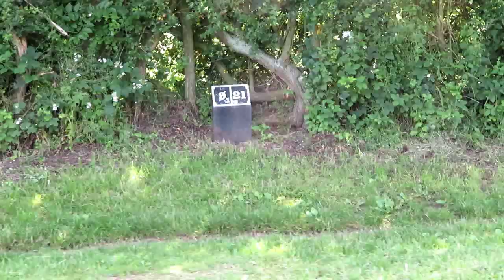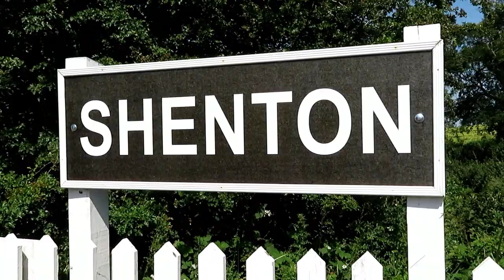67. Yelvertoft to The Ashby Canal - Part Seven - Snarestone Terminus to Sutton Wharf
It’s another sunny morning and I start my return journey, not before getting wet in the canal! Find out what happened. I pass back through Snarestone Tunnel and continue cruising until I moor up near Shenton Station for a pleasant ride on the Battlefield Steam Railway. I then continue my journey, mooring up at the end of the day near Sutton Wharf.